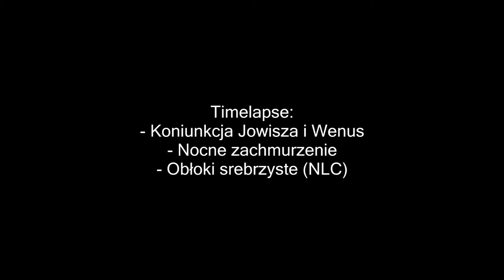Obłoki srebrzyste i koniunkcja Wenus i Jowisza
widziane z okolic Szczecina (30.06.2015 / 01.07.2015)